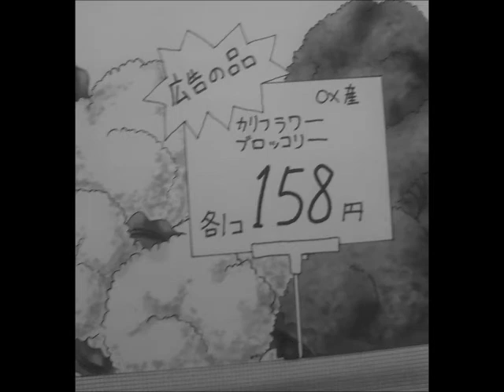Higurashi: Broccoli, Cauliflower which is green?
Satoko remembers back to when she and Satoshi went shopping~

From a doujinshi cd.